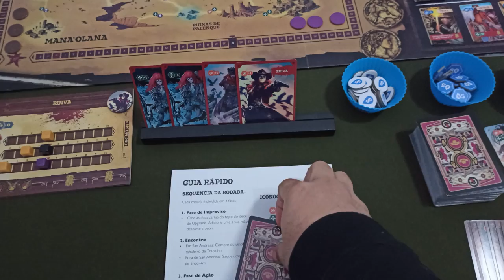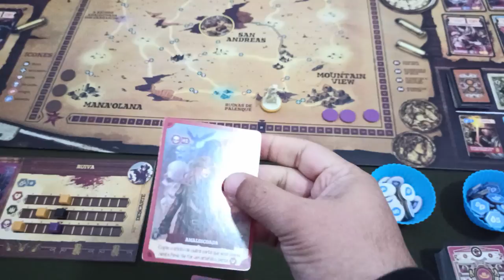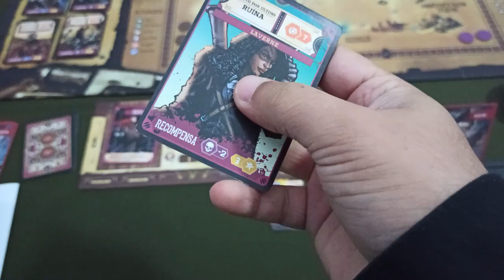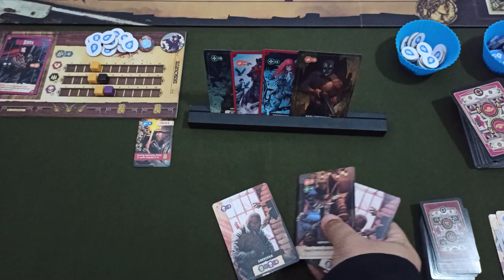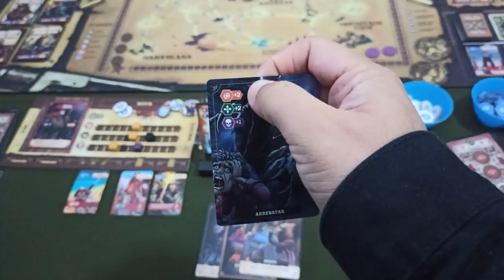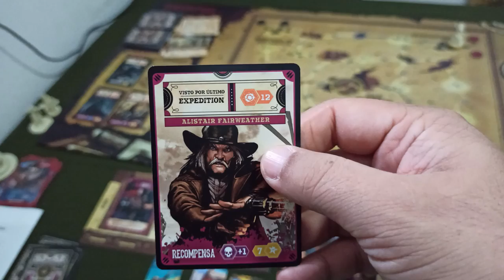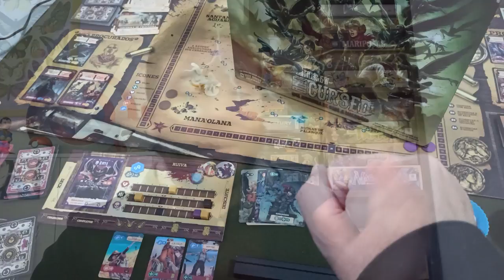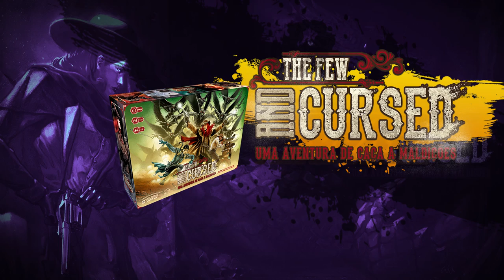The Few and Cursed - Gameplay SOLO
Neste episódio, Edu Reis se aventura caçando relíquias no deserto amaldiçoado de The few and Cursed.